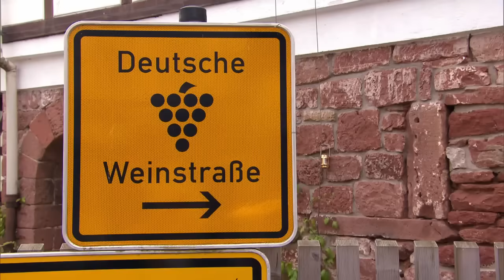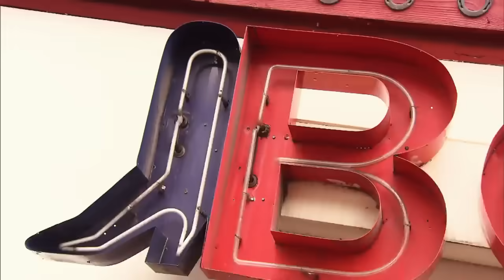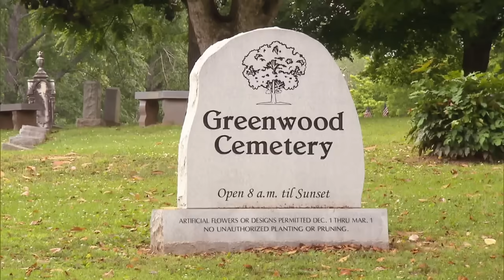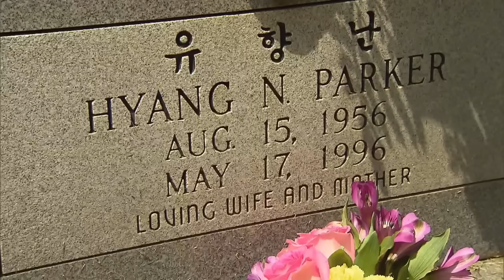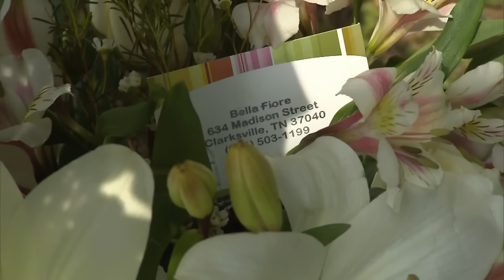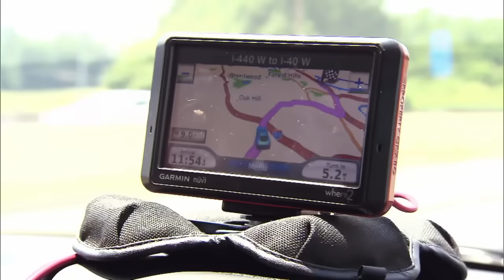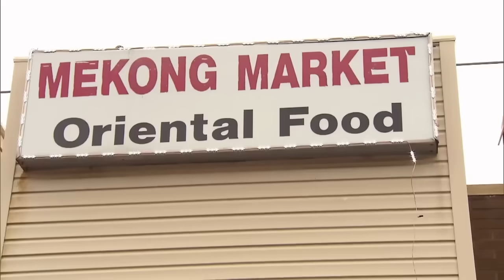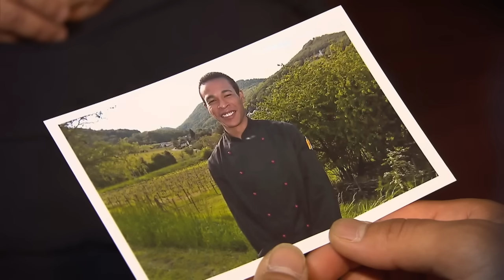"Das war mein größter Fehler!" - Vater schickt 12-jährigen Sohn zurück | Bitte melde dich | SAT.1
Richard sucht nach seinem Bruder Anthony. Dieser wurde von seinem Vater zurück in die USA geschickt.